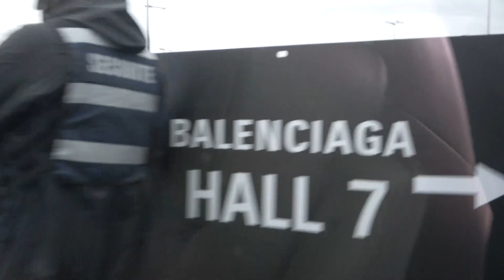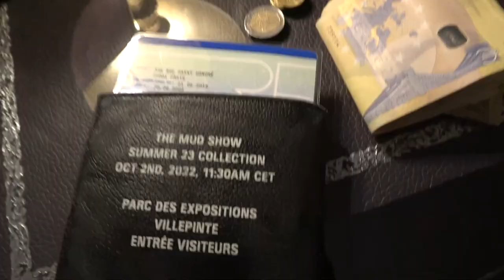[FREE FOR PROFIT] Kalim x Reezy Type Beat - ''BEAMER''